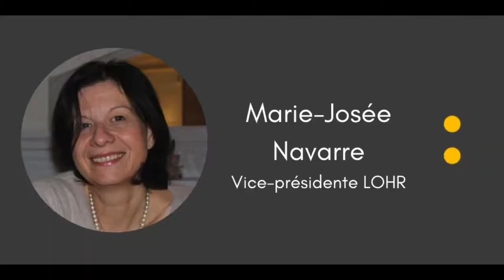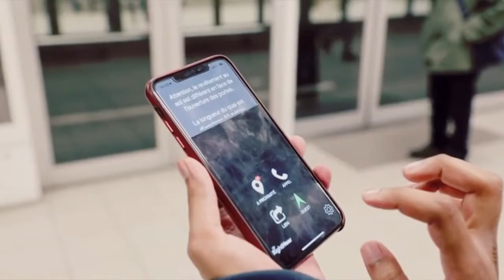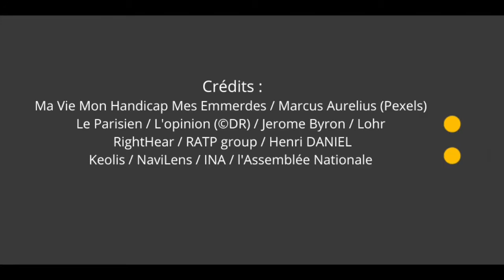Transportez-moi de mai 2021. L'inclusivité dans les transports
Alors que le déconfinement se généralise peu à peu, les transports en commun se remplissent à nouveau, compliquant parfois les parcours voyageurs des usagers en situation de handicap.